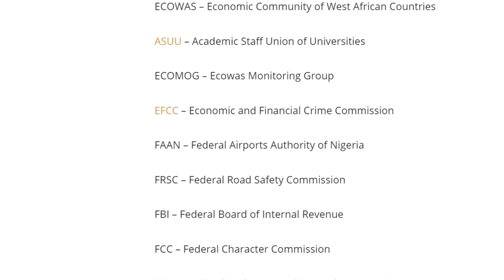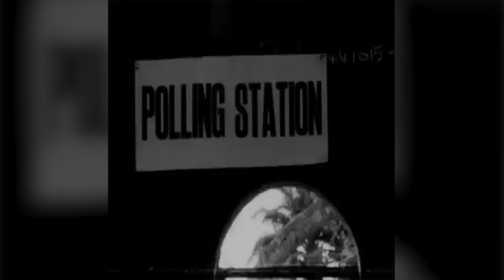1965 National Election: BASIC NIGERIAN HISTORY #40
In the last episode, we discussed how Nigeria's federal system devolved into complete dysfunction and corruption invaded Nigeria's politics.  In this episode, we will discuss Nigeria's first National election after the independence.

BNH will be like a crash course (or an edutainment series) on Nigerian history using animation and clever commentary to educate and entertain. Along the way, it will also touch on other parts of West African history.

Free is nice, but if you can afford to pay a little every month, it really helps us to continue producing this content.

Additional reading:
A Platter of Gold. Olasupo Shasore